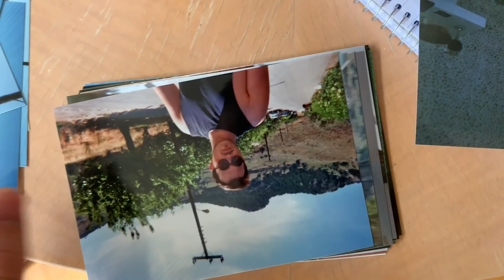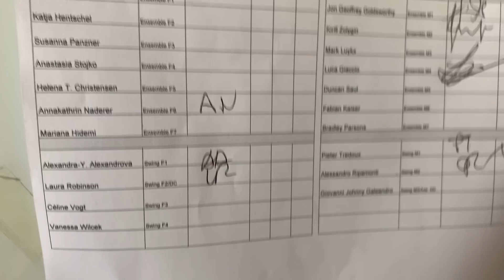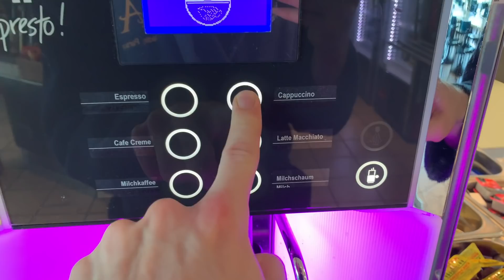THE SECOND VLOG 🎉COOKING, LEARNING GERMAN & ANASTASIA✨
Hey Guys! I hope you guys enjoy my second vlog, a little glimpse into my life as a performer and living in a foreign country! 🤩